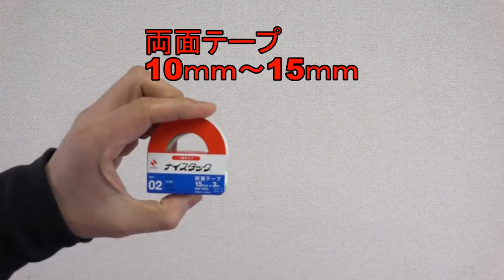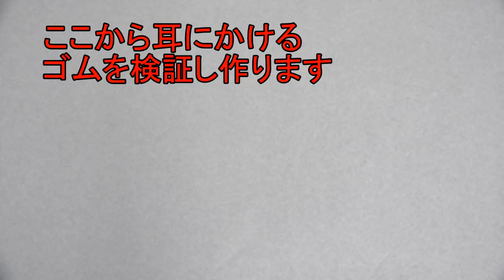マスクの作り方【縫わない/簡単】優しいマスクゴムの高品質マスク（100均DIY）キッチンペーパー＆両面テープでできる/マスク量産の裏技/How to make a Surgical face mask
大人、子供どちらにも対応できるプリーツマスクの作り方です。
ほぼ100均/ダイソー素材で作っています。縫わない作り方なので手軽に出来ます。また花粉、PM2.5対策もしていますので花粉症の方に最適です。

使用素材
キッチンペーパー

クラフトペーパータイ

両面テープ

サージカルテープ（今回は使いません）

（これは１０巻セットでお得）

【目次】
　・1:03 道具紹介
　・1:43 キッチンペーパーをカットする説明
　・3:05 製作開始
　・4:45 鼻の部分のワイヤーの入れ方
　・5:50 プリーツ折り目のつけ方
　・6:50 エアコンフィルターの装着方法
　・8:55 プリーツの折り方
　・12:00 マスクのゴムの検証と丸ゴムでの作り方
　・13:27 ストッキングをマスクゴムに使う方法
　・16:50 マスクゴムを取り付ける方法
　・20:18 出来上がったマスクの説明
　・22:15 エアコンフィルターが気になる方へアドバイス

またエアコンフィルターなのですが
抗菌作用は抜群ですが若干の金属が入っているタイプがありますので金属アレルギーがある方は成分内容に注意して選択してくださいね
もし気になる場合は抗菌作用はなくなりますがエアコンフィルターなしで作って頂いても飛沫に対する防御にはなります。

【関連動画】
【縫わない/簡単】高品質マスクの作り方（100均DIY）キッチンペーパー＆両面テープでできる/マスク量産の裏技教えます/How to make a Surgical face mask

カテゴリ
ハウツーとスタイル
ライセンス